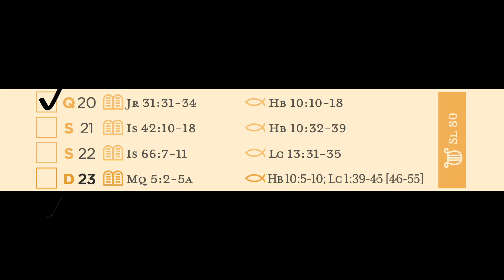Advento dia 19 ⎢ SACRIFÍCIO DEFINITIVO ⎢ Paulo Won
Série de vídeos com a leitura prevista pelo Lecionário, breve meditação e a coleta para o período do Advento.

📖 Leitura de hoje: SALMO 80; JEREMIAS 31:31-34 e HEBREUS 10:10-18.

Hino ao fundo: In Christ alone